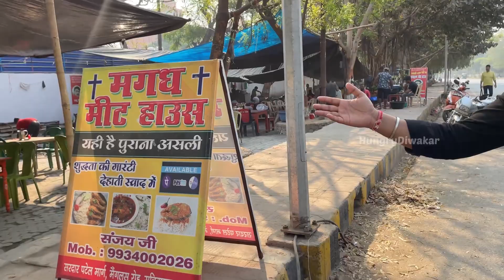सुबह के नाश्ते मे मिलने वाला Mutton सुबह 8 बाजे से खिलाते है मटन चावल पटना में ₹150 में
Hotel Name: Maghad hotel patna
Addess: Mengles Road, New Sachivalaya, Patna.

Famous street food in Patna
Bihar famous street food
Biggest street stall in Patna
Best restaurant in Patna
Bihar Patna number 1 famous food
Patna one of the best chicken Litti shop
Cheapest chicken litti shop in boring Road
Boring Road Food tour
Boring Road Patna restaurants
Boring Road Patna best food
Patna food Vlog
Indian famous chicken litti all over the world
Bihar famous food tour
Biggest food shop in Patna
40 years old food shop in Patna
40 years old is street food in Patna
Patna famous Non veg food
Indian famous street food in Patna
Unique street food in Patna
Food vlog Patna
Hungry Diwakar
Patna food vlogs
Patna Food video
Patna 2022 food video
2022 street food in Patna Bihar
Mutton shop
Mutton shop in patna

mutton
mutton curry
patna street food
mutton recipe
mutton chusta recipe
desi mutton
bihar
patna
meat bhaat
mutton chusta
what is mutton chusta
chusta recipe
bihar food tour
best mutton in patna
patna food vlogs
mutton chawal
chusta kya hota hai
bihar street food
vijay hotel patna
chamaparan mutton
bihar ka sabse famous mutton chawal at vijay hotel
mutton
mutton curry
patna street food
mutton recipe
mutton chusta recipe
desi mutton
bihar
patna
meat bhaat
mutton chusta
chusta recipe
bihar food tour
patna food vlogs
mutton chawal
bihar street food
vijay hotel patna
chamaparan mutton
mutton
mutton curry
patna street food
mutton recipe
mutton chusta recipe
desi mutton
bihar
patna
meat bhaat
mutton chusta
chusta recipe
bihar food tour
patna food vlogs
mutton chawal
bihar street food
vijay hotel patna
chamaparan mutton
Patna food Vlog
40 years old food shop in Patna
40 years old is street food in Patna
Food vlog Patna
Patna food vlogs
Patna Food video
2022 street food in Patna Bihar
Mutton shop
Patna
Patna food
Patna vlogger
Patna food street
Patna kabab
Patna ke Rajdhani ke Chhori
Patna se Pakistan
Patna ki rajdhani
Patna Gandhi Setu pul
Patna sahib
Patna famous food
Patna famous chicken
Patna food tour
Patna food blog
Patna film
Patna fat price
Patna food blogger
Patna food challenge
Patna foodies
Patna food tour non veg
Patna foodies club
Patna famous Litti chicken
Patna famous place
Patna famous street food
Patna famous food
Patna famous lassi
Patna famous restaurant
Patna famous tea
mutton curry
mutton recipe
mukbang
mutton recipes
eating show
mutton masala
mutton curry recipe
mutton
indian food
food challenge
big bites
how to make mutton curry
mutton korma
mutton curry restaurant style
spicy mutton curry
street food
eid special mutton curry
fatty mutton curry eating
spicy mutton curry eating
mutton gravy recipe
spicy foodl
cooking
food videos
mutton gravy
mutton curry eating
spicy mutton curry mukbang
mutton fat curry eating
mutton fat curry
oily mutton fat curry
indian street food
mutton
mutton curry
patna street food
mutton recipe
mutton chusta recipe
desi mutton
bihar
patna
meat bhaat
mutton chusta
chusta recipe
bihar food tour
patna food vlogs
mutton chawal
bihar street food
vijay hotel patna
chamaparan mutton
bihar ka sabse famous mutton chawal at vij